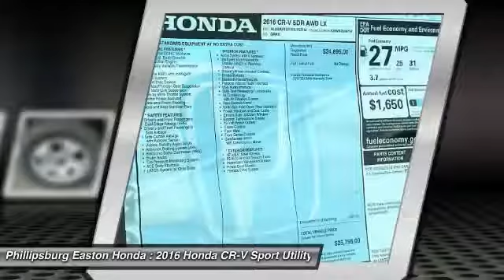2016 Honda CR-V Phillipsburg NJ 160512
2016 Honda CR-V LX

Looking for the right sport utility? Today could be your lucky day. With 0 miles, this Alabaster Silver Metallic, 2016 Honda CR-V equipped with Automatic transmission could be yours. Request more information and set up a test drive right away.